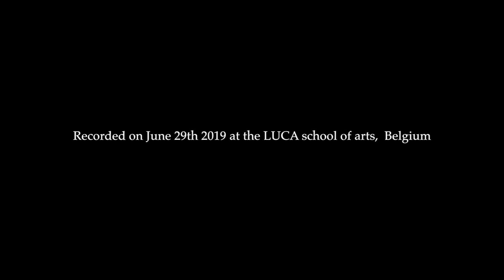Berten D'Hollander plays "Pneuma" by Victor Somma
Victor Somma - "Pneuma"
Berten D'Hollander, flute

This piece was composed in 2019 and was dedicated to the Belgian flutist Berten D'Hollander. The recording\filming make part of a collaboration between Berten D'Hollander and the Uaná Association For The Arts.

"The Uaná Association for the Arts is a non-profit organization created by international artists that share a common purpose: To produce art with the aim of helping people in need around the world. We have been supporting Social-Aid projects that involve children from the poorest areas of Brazil through the promotion of charity concerts, art exhibitions and music albums.

The word Uaná means ‘”firefly” in Tupy Guarany - the native language of Brazilian Indians.

That is exactly what we intend to be: A community bringing light and supporting those who brighten the lives of others.

Together we can do a lot.

Listen to the call and join us!"

audio\video: Victor Somma

Recorded on June 29th at the LUCA School of Arts, Belgium

Produced by the Uaná Association for the Arts